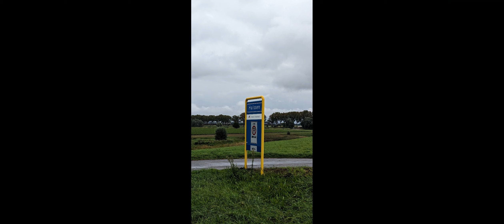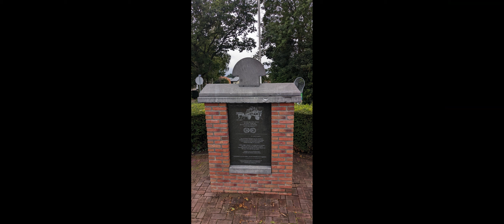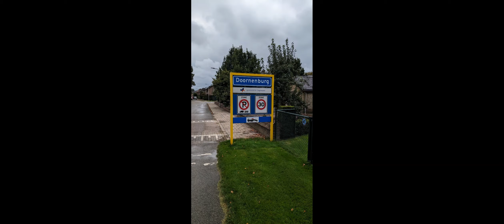Weekend weg Doornenburg deel 1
Ik ben een weekend weg naar Doornenburg(bij Arnhem) en heb Kasteel Doornenburg , Pannerdense Kop, fort Pannerden bezocht en fiets morgen terug via de Veluwe(Apeldoorn)